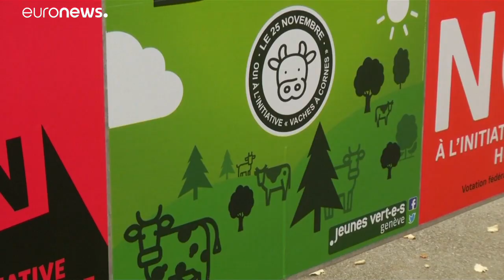¿Deben tener cuernos las vacas suizas?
Tener o no tener cuernos. En Suiza, la cuestión es tan importante que los ciudadanos van a decidir en referéndum el próximo domingo si debe ponerse fin al descorne de los bovinos, una práctica que consiste en quitar las cuernos a las vacas. …